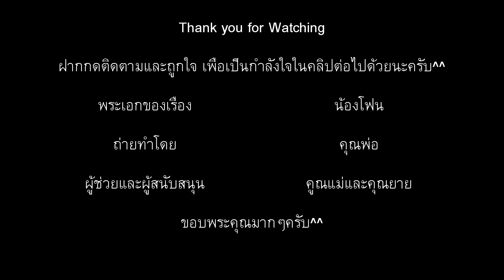ลูกตุ้มวิทยาสตร์ ลูกตุ้มโมเมนตัม ลูกตุ้มเพนดูลัม (Balance Balls)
รีวิว ลูกตุ้มวิทยาสตร์ ลูกตุ้มโมเมนตัม ลูกตุ้มเพนดูลัม (Balance Balls)